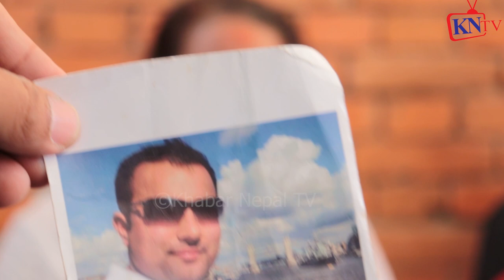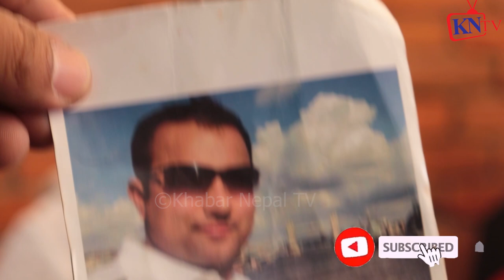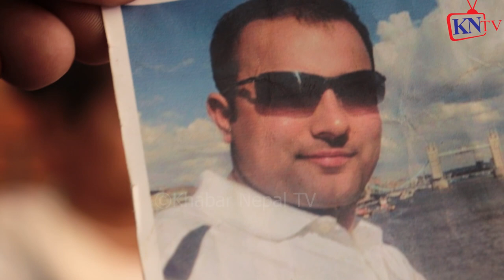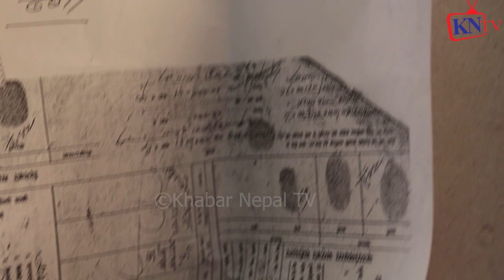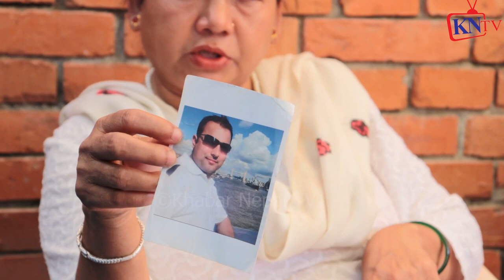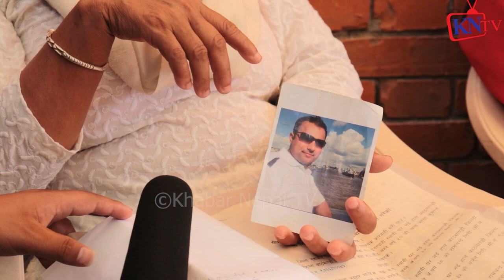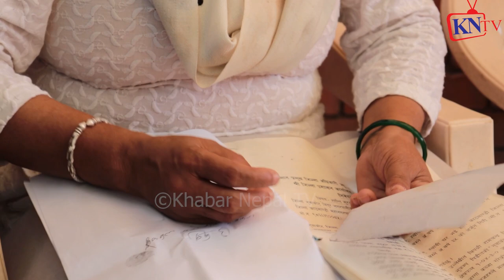एकल अशिक्षित महिलाको तीन करोडको सम्पत्ति लुटेको आरोप, आरोपी भागे, पुण्य गौतमको साथ Punya Gautam